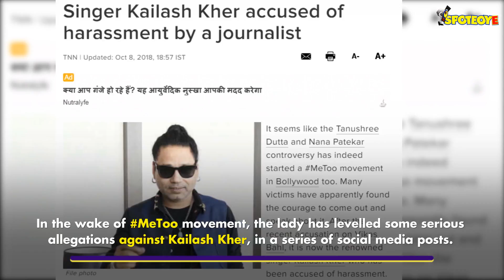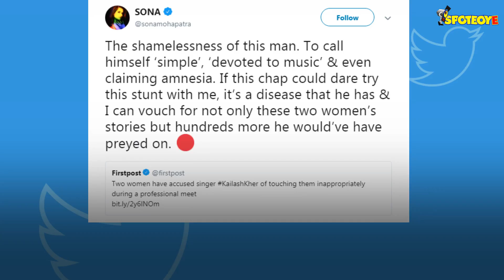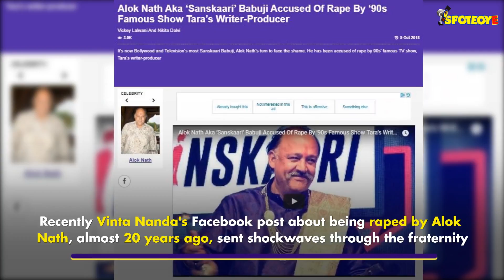Kailash Kher ‘Kept His Hand On My Thigh,’ Wanted Me To ‘Skip Soundcheck : Sona Mohapatra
In a series of tweets, Kailash Kher has been outed by singer Sona Mohapatra. The lady shares details of the singer’s persistent inappropriate advances towards her